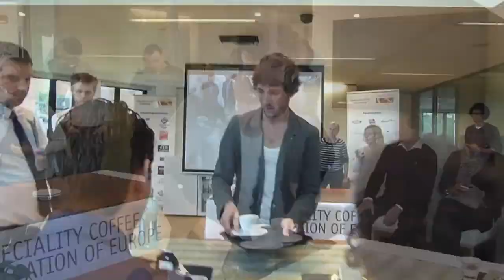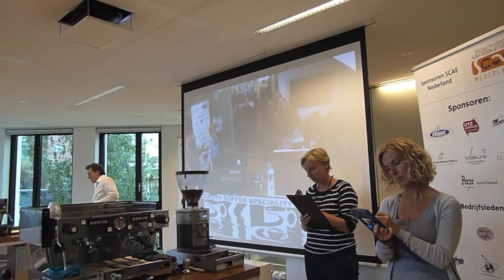FRANCESCO GRASSOTTI - DBC VOORRONDE 2011 - SPECIALTYCOFFEE.NL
DUTCH BARISTA CHAMPIONSHIPS 2011 Pre-Final, Francesco Grassotti